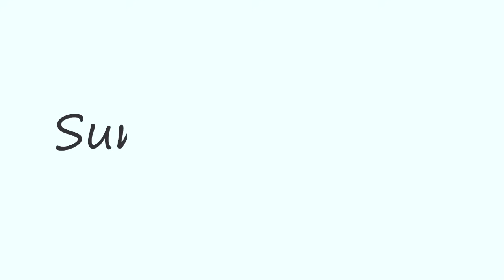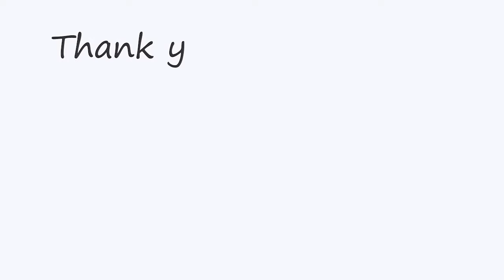【50】Checkered Rice Ball/Miffy Sandwich/Sweet Potato Rice/Oven baked Chicken Wings/Sweet Potato Chips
〜🍱THIS WEEK MENU🍱 〜

00:00 Checkered Rice Ball Bento

5:41  Japchae Bento

10:43 Sweet Potato Rice Bento

15:22 Miffy Sandwich Bento

【BGM】
DOVA-SYNDROME
OtoLogic